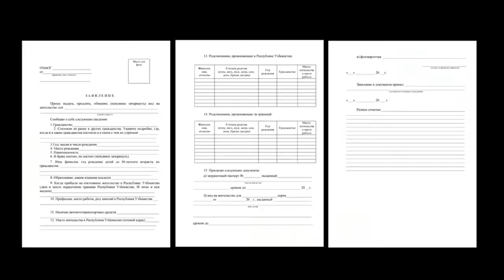Как получить ВНЖ в Узбекистане?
очень грамотно рассказывает,что необходимо для получения вида на жительство в Узбекистане